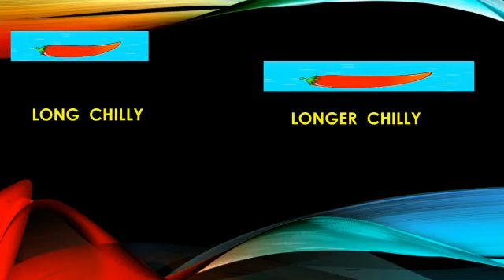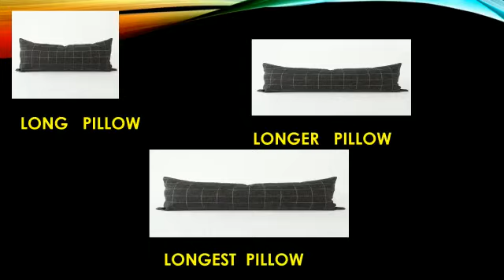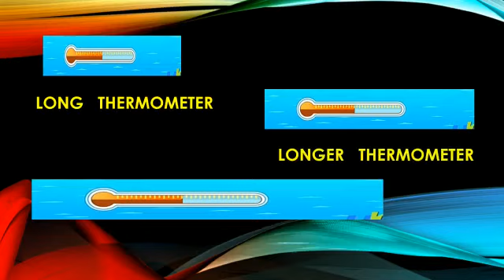Class- KG, Subject- Maths, Topic- Long, Longer, Longest, Rawal International School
Rawal Online Classes Class- KG, Subject- Maths, Topic- Long, Longer, Longest, Rawal International School
Class- KG Maths Long Longer Longest Rawal International School